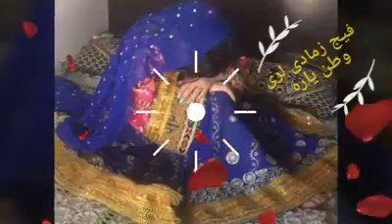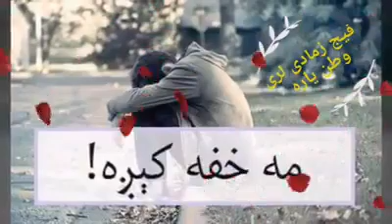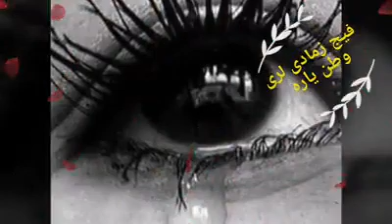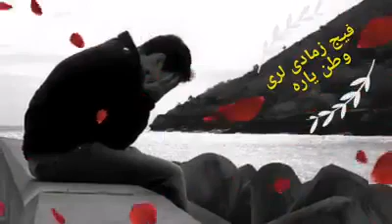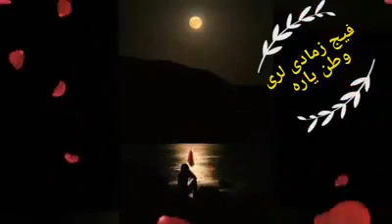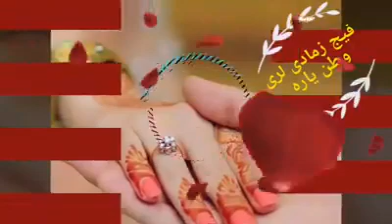Asadaullah jani khel pashto new song...7.....1...2019